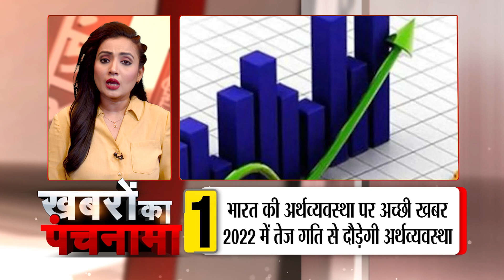NCB Gave A Big Shock To Aryan, Shahrukh Khan Also Surprised | Dr. Manish Kumar | Capital TV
Chapters
0:00 ​Introduction of Top 5 News of 13th October 2021
1:20  India to grow at 8.5% in 2022, will retain fastest growing economy tag: IMF.
5:26  Mumbai cruise Case Live Updates: No Bail For Aryan Khan Today, Bail Hearing To Continue Tomorrow.
7:55  Lakhimpur Kheri Case: Congress leaders meet President Kovind, demand dismissal of MoS Ajay Mishra, judicial probe.
10:39  Kejriwal banned from celebrating Chhath Puja in public places, BJP protested, Manish Sisodia wrote a letter to the Center.
14:48  Consume less: Pakistan minister's shocking 'solution' to citizens amid soaring food prices.